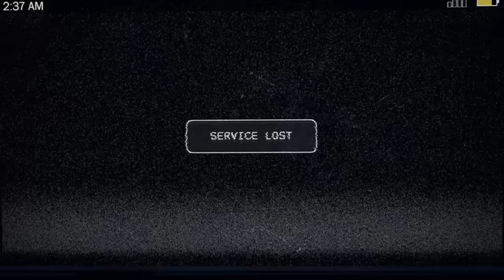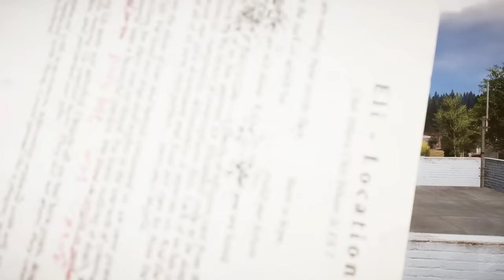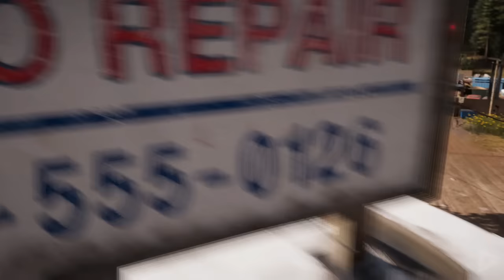FAR CRY 5 All Cutscenes (Full Game Movie) 1080p 60FPS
FAR CRY 5 All Cutscenes (Full Game Movie) 1080p 60FPS includes the full story, ending and final boss of the game. The game was played, recorded and edited by Gamer’s Little Playground team. We recorded the game in 4K 60FPS on Steam PC. In short, the video includes the full game, ending and all story related scenes. The video includes the ending, full story, all cutscenes, final boss, all bosses, no commentary, all missions and all cinematics.

As always we used relevant gameplay, important dialogue and all cutscenes to create a fluid cinematic experience. There are a lot of filler "story missions" in this game, which I omitted to make sure it didn't get too repetitive. Not that it wasn't fun. But for a viewing experience, a lot of the story missions didn't push the story forward in a relevant way.